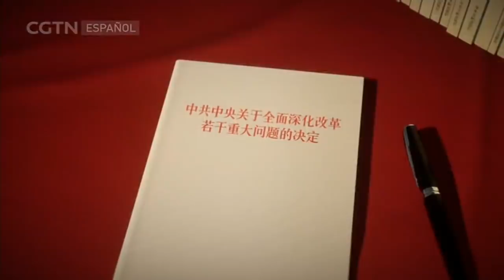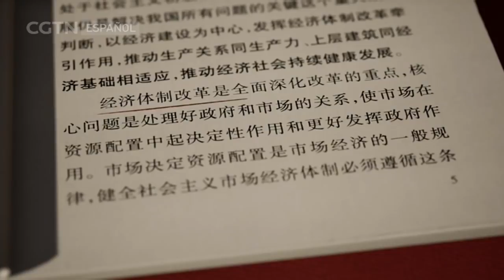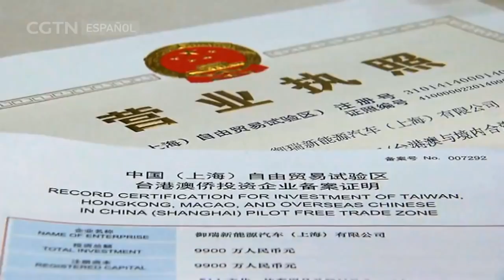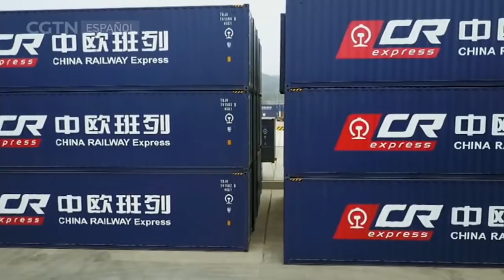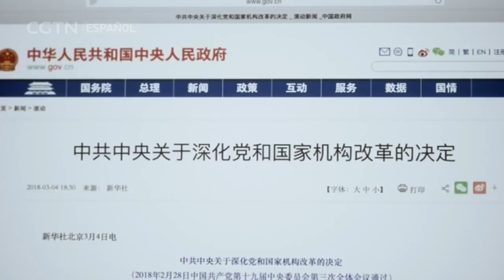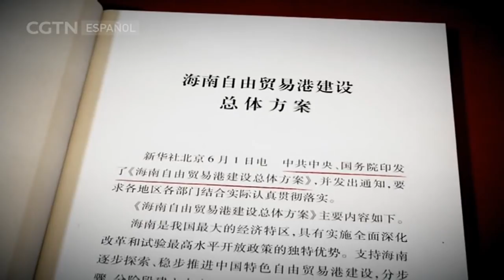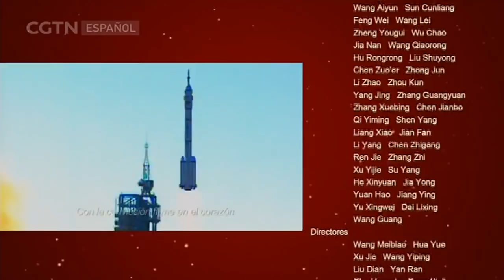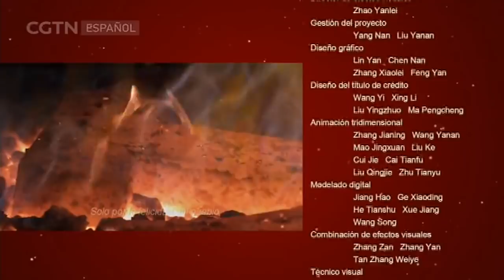Creando una nueva China: La batalla por la reforma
Este documental de 24 capítulos se centra en la historia de la ardua lucha del Partido Comunista de China para lograr la independencia nacional, la prosperidad del país y la felicidad de su pueblo a lo largo de los últimos 100 años. También habla sobre la larga trayectoria del PCCh de combinar el marxismo con la realidad nacional y promover la actualización constante del marxismo y su popularización en China. El documental busca presentar al público de una manera más amplia la gran causa histórica que el PCCh ha llevado a cabo liderando al pueblo unido para conseguir la independencia nacional, la prosperidad y el fortalecimiento del país.